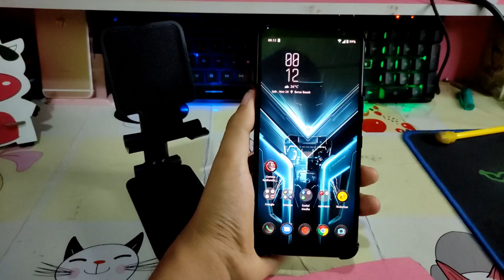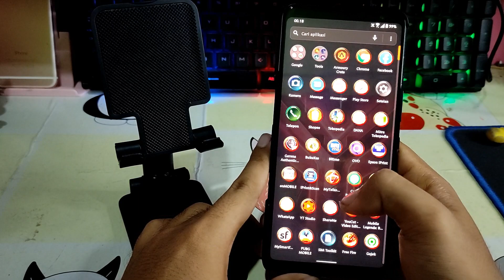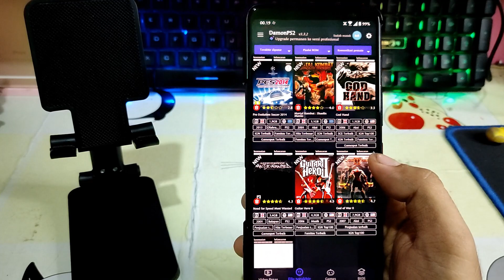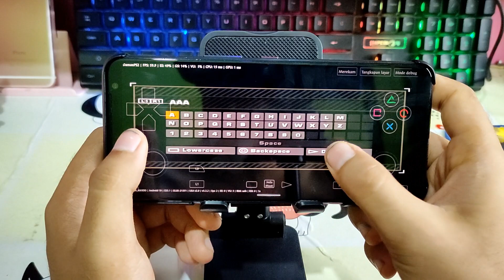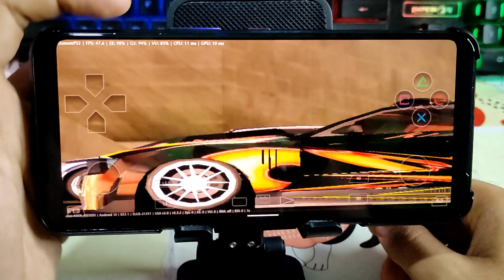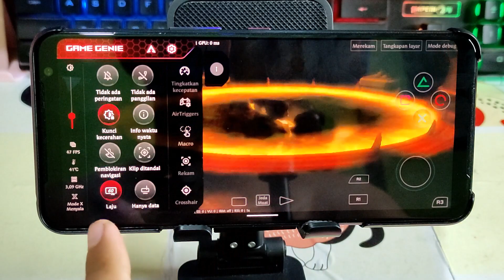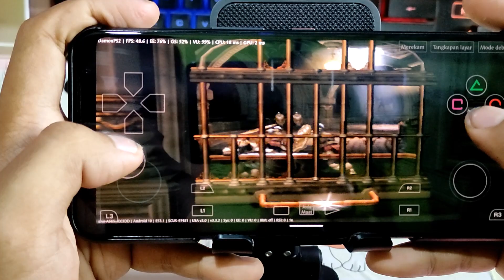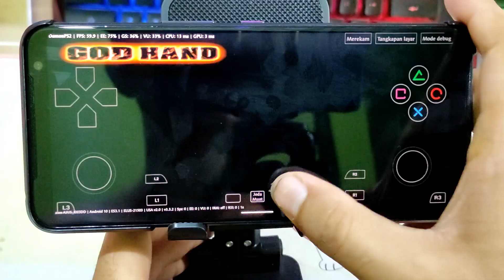DAMON PS2 ROG Phone 3 ASUS SDM 865+ Hp gamers Anti lag Frame drop Emulator PS 2 PANAS Part 1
DAMON PS2 ROG Phone 3 ASUS SDM 865+ Hp gamers Anti lag Frame drop Emulator PS 2
Ram 12GB Internal 128GB Versi Tencent Games Dengan Air Triggers
SNAPDRAGON 865 + Amoled 144hz
Asli ini HP gak ada Obat buat Gamers  Karna Lancar jaya Tapi PANAS

- God hand
- NFS MostWanted

Video : Test Game PS 2 Damon Emulator Playstation 2 ASUS ROG PHONE 3
Device : ASUS ROG PHONE 3 Ram 12GB / Internal 128GB
Cam : POCO X3 NFC